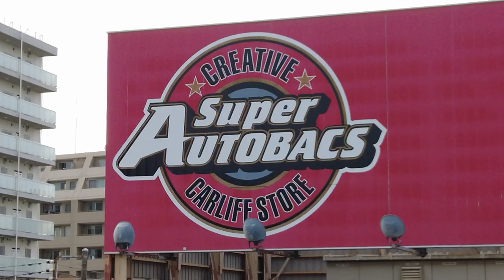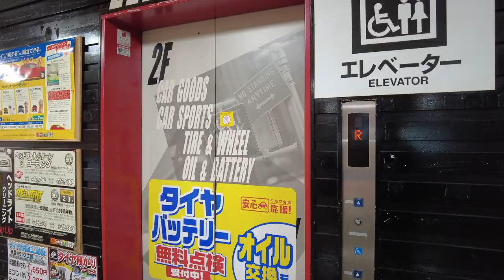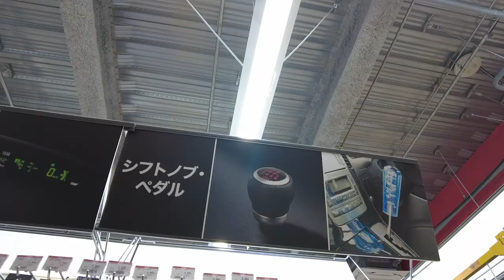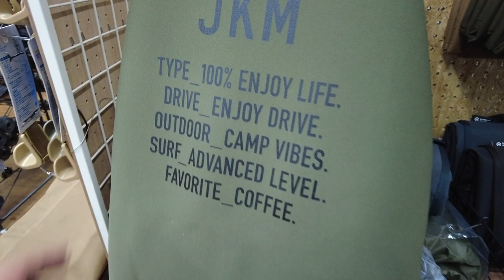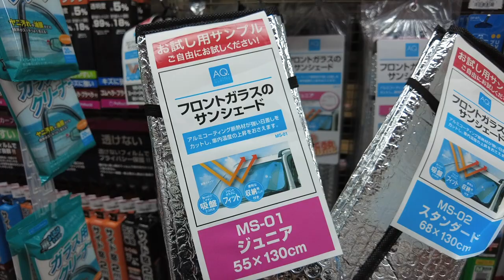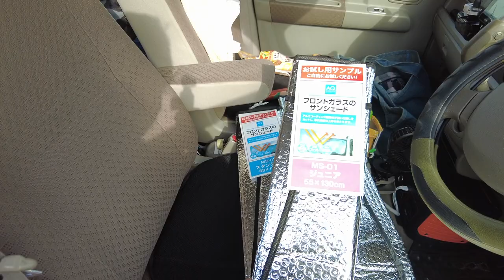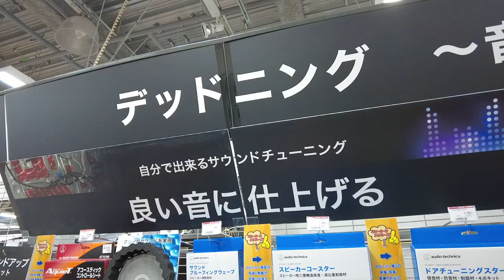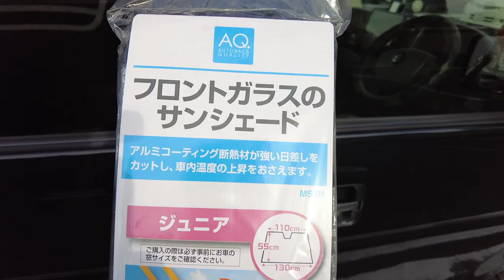スーパーオートバックス環七王子神谷店に行って来ました😄スズキ DA64エブリイ ジョインAT 4WDターボ 小物購入！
関連動画
【エブリイ】車中泊にあると便利！バックドアストッパー ドアロック購入とその他【カー用品】

イエローハットでETCを付けて来ました😄 、その他、ハンドルカバーなど。中古車購入のスズキ DA64エブリイ ジョインAT 4WDターボ

ルームライトLED交換【苦戦】中古車購入のスズキ DA64エブリイ ジョインAT 4WDターボ

思ってたより、全然簡単！でもトラブルあり😅 キーレスエントリーキー電池交換　中古車購入のスズキ DA64エブリイ ジョインAT 4WDターボ

2012年スズキ DA64エブリイ ジョインAT 4WDターボ　納車翌日、早くも使用感レビュー

【中古車購入】2012年　スズキ エブリイ ジョイン4WDターボ　初給油、お支払いは如何に？

購入店舗YouTubeチャンネル

写真撮影のご依頼、動画撮影のご依頼、撮影のお仕事良心価格で承ります。

photographer＆Videographer の藤元です。SONY AマウントフラックシップSONY α99ⅡやSONY Eマウント高画素機のα7RV/α7R3、SONY 高感度番長！α7S3、SONY最後の一眼レフフラックシップα900、コニカミノルタコニカミノルタα7digitalなど自身が所有するデジタル一眼カメラで撮影した写真の紹介。その他、フィルムカメラ、レンズ、撮影アクセサリなどのレビュー、ドローンでの空撮、ビデオカメラなどの撮影機材や新たに購入したアイテムをご紹介したり、気になった機材、道具、趣味的なものを、色々とご紹介させて頂いてます。